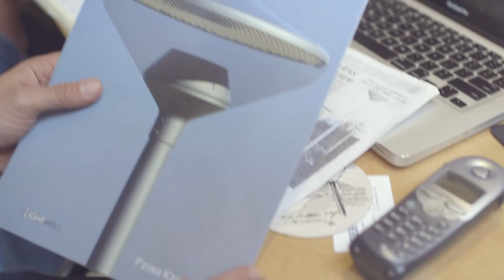Lightwell on OpenCo Event 15 mei Amsterdam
OpenCo keert traditionele conferenties binnenstebuiten.

OpenCo is een nieuwe manier om conferenties te organiseren. Het concept is simpel, maar krachtig: In plaats van een congres centrum te vullen met deelnemers, die luisteren naar de verhalen van sprekers, vindt OpenCo plaats binnen de muren van de meest innovatieve start-ups en snel groeiende bedrijven. Ondernemers, investeerders, maar ook jonge honden en toekomstige leiders, krijgen een heel persoonlijk beeld van deze bedrijven, in hun eigen habitat. De ervaringen die bezoekers hebben zijn uiteenlopend; een kijkje achter de schermen van toonaangevende nieuwe bedrijven, oprichters die openhartig hun verhaal vertellen, zelfs prototypes die nog in ontwikkeling zijn. OpenCo biedt een persoonlijke, unieke en inspirerende ervaring van de innovatie economie.

Directed & filmed by Auke Dijkstra 123DOCS.TV INBLOOMMEDA.NL

123DOCS.TV is a entrepreneurs channel using the power off storytelling to tell the story of your company  1-3 min long

Visie

Voor een duurzame wereld is innovatie en toegankelijk maken van energiezuinige oplossing zeer belangrijk. LED verlichting presenteert de grootste ontwikkeling in verlichting, sinds de uitvinding van de gloeilamp ruim 100 jaar geleden.

Wij, als ondernemers op het gebied van verlichting, nemen onze verantwoordelijkheid om bij te dragen aan een versnelde
introductie en toepassing van duurzame producten. Gezamenlijk met onze afnemers en gebruikers stellen wij onze kennis en ervaring in om de nieuwe technologie van LED te vertalen naar relevante producten en toepassingen afgestemd op de vraag vanuit de markt.

Missie

Met uitgebreide ontwerpmogelijkheden, lange levensduur en energiebesparingen, biedt LED verlichting een wereld van nieuwe kansen en mogelijkheden. Met onze passie om bij te dragen tot een duurzame wereld, zijn wij van Lightwell vastberaden om de voordelen voor iedereen bereikbaar te maken. Dit doen wij door het faciliteren van productontwikkeling, productie en distributie van LED producten.

Lightwell werkt nauw samen met opleidingen van universiteiten en hogescholen zoals oa. TU Delft en InHolland. Lightwell biedt een leeromgeving voor jongtalent waarbij ontwikkeling en groei, zowel persoonlijk als zakelijk, wordt gestimuleerd.

In 2012 ontving TVI light in samenwerking met de Hanzehogeschool, Dog-Back Design Solutions en Lightwell, ondersteund door Energy Valley, een IAG subsidie voor ontwikkeling van intelligente dimbare straatverlichting.